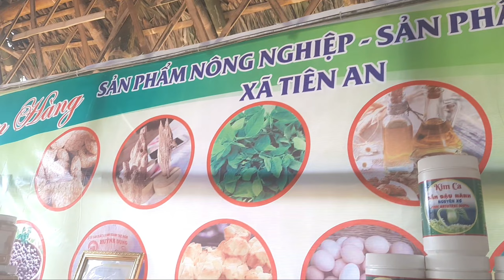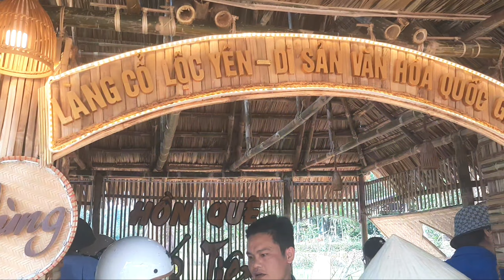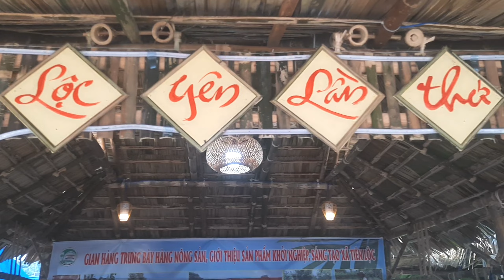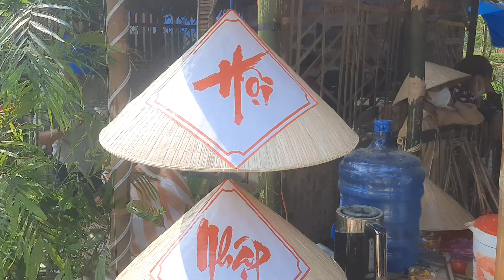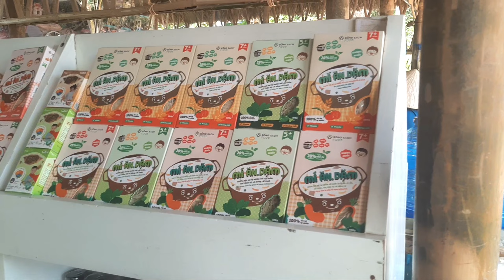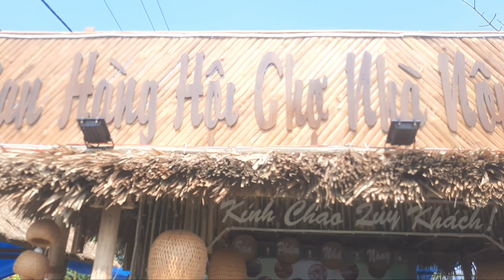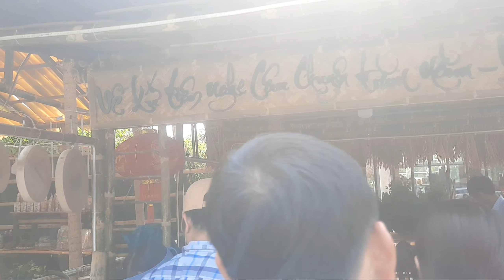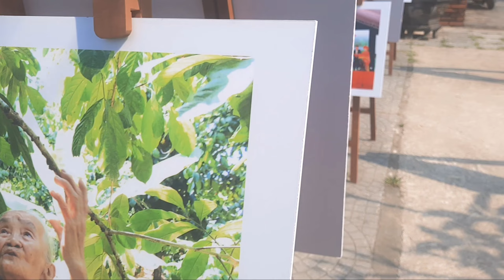Hội làng Lộc Yên - Hội chợ sản phẩm truyền thống du lịch Làng cổ Lộc Yên | Phong Nguyễn Vlog #135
Đây là hoạt động hưởng ứng cuộc vận động xây dựng “Quảng Nam – điểm đến du lịch xanh”. Đồng thời, thông qua Hội làng này để bảo tồn, khai thác, phát huy các giá trị tự nhiên và văn hóa vùng đất Tiên Phước (Quảng Nam) trên lĩnh vực du lịch; thu hút sự quan tâm, tham quan, trải nghiệm của du khách đối với sản phẩm du lịch mới của Tiên Phước, góp phần xây dựng hệ sinh thái du lịch xanh bền vững, đẩy mạnh xúc tiến đầu tư trên địa bàn huyện Tiên Phước.

Hội làng Lộc Yên lần thứ 2 năm 2023 và triển khai sản phẩm du lịch Lộc Yên - Thạnh Bình có chủ đề: “Về xứ Tiên nghe câu chuyện trăm năm”. Chương trình Hội làng khai mạc vào ngày 24/3 và kéo dài đến ngày 26/3/2023 tại thôn Lộc Yên, xã Tiên Cảnh, huyện Tiên Phước. Lễ khai mạc này được tổ chức tại sân khấu chính Sân Nhà văn hóa thôn 4, xã Tiên Cảnh, huyện Tiên Phước. Tại Lễ khai mạc có chương trình biểu diễn nghệ thuật đặc sắc với chủ đề “Miền trung du xứ Tiên”. Chương trình được dàn dựng dưới hình thức diễn ca truyền thống giới thiệu về quá trình hình thành phát triển gắn với quảng bá, giới thiệu về đất và người Tiên Phước.
Sau lễ Khai mạc sẽ diễn ra các hoạt động như: Hội chợ nhà nông. Hội chợ là nơi bày bán sản phẩm nông - lâm sản, sản phẩm thủ công mỹ nghệ, sản phẩm OCOP, sản phẩm hỗ trợ nông nghiệp, các loại bánh truyền thống, đặc biệt là các loại cây, trái Tiên Phước, kết hợp trình diễn nghề truyền thống của địa phương. 15 gian trưng bày được làm bằng nguyên liệu tranh tre lá, trang trí bằng dụng cụ dân gian, trang phục truyền thống là nơi tái hiện không gian văn hóa truyền thống của người dân Tiên Phước. Hội chợ diễn ra tại sân Nhà văn hóa thôn 4, xã Tiên Cảnh. Thời gian tổ chức Hội chợ từ 24 – 26/3/2023.